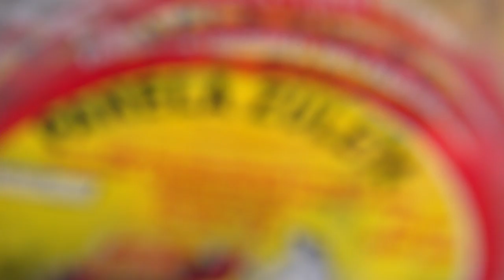Trapiche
Por si no lo sabían un trapiche es un molino utilizado para extraer el jugo de determinados frutos de la tierra, como la aceituna o la caña de azúcar. Y ya que hablamos de energizantes les comentamos que el agua de panela fría, es comúnmente utilizada por algunos deportistas como una bebida hidratante natural, que ayuda a  un mejor rendimiento corporal y una mayor resistencia física.

En este caso conocimos un trapiche de panela, de esos originales campesinos que quedan en el municipio de Girardota, donde toda una familia trabaja para crearnos lo que tomamos calientito en las mañanas.